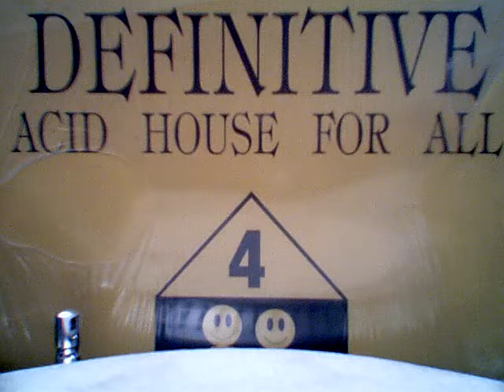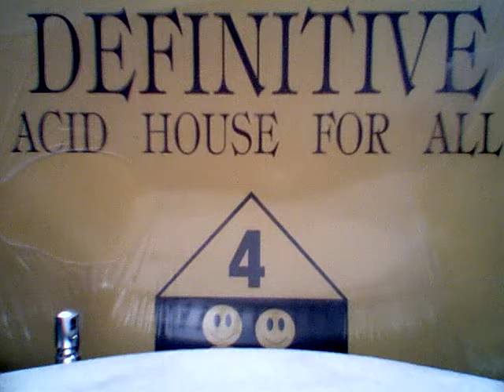Astrocat - Mantis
Acid House For All
Jordan Trais